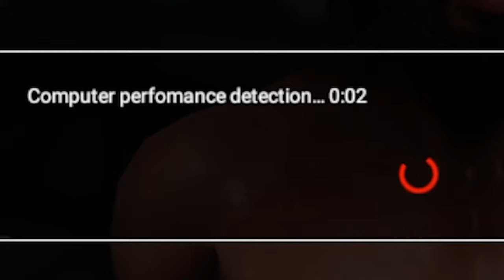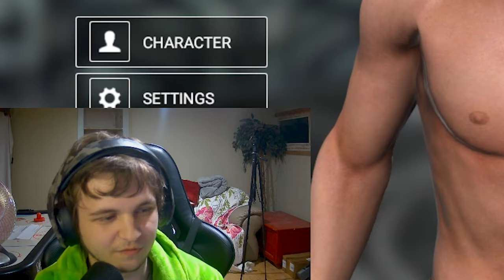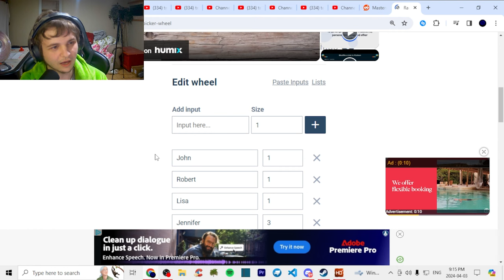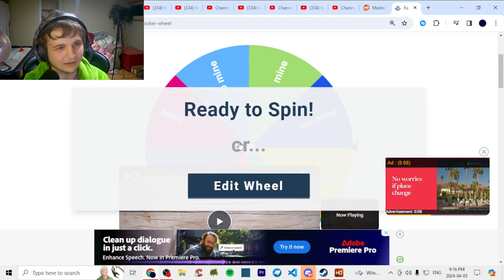HALF DEAD 2 Funny Moments - Hey, look at that dog over there!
I was Half-dead after playing this game. Show my Dog some respect and hit Like :D